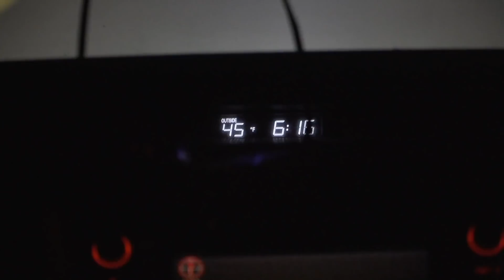BULL SPOTTED! (spot and stalk) | LOF3 EP. 22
After putting the "Freeway bugler" to bed we return the following morning in hopes of getting in on the herd at first light.